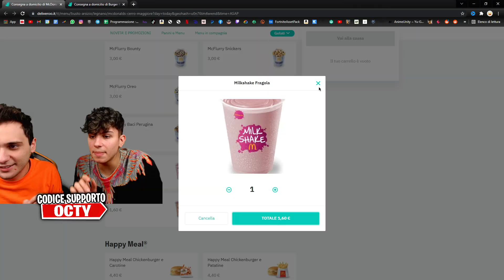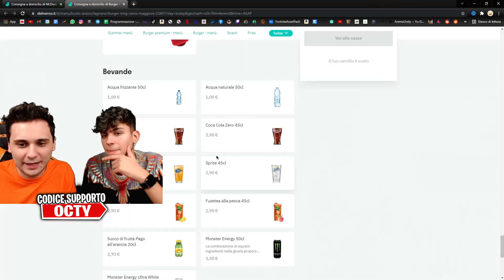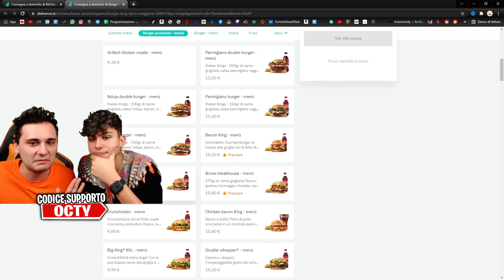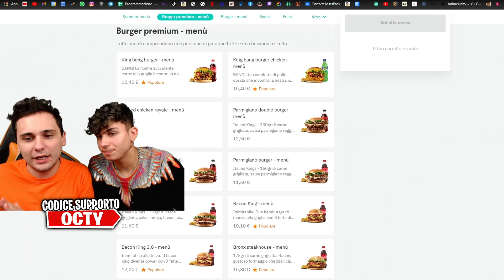CIBO MCDONALD'S VS BURGER KING per 24 ORE!! *CHALLENGE*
Nella cibo challenge di oggi possiamo mangiare solo cibo del MC Donald's VS Burger King per 24 ore, Nuova challenge con il cibo. Dopo aver mangiato solo cibo di un colore e solo cibo della prima lettera del nostro nome con i nostri amici, ecco una nuova cibo challenge! e voi preferite i panini del Mc Donald o burger King? SFIDA con @zerbiofficial o @ZERBIeSARA

⭐ Codice Supporta un Creatore ⏩ OCTY